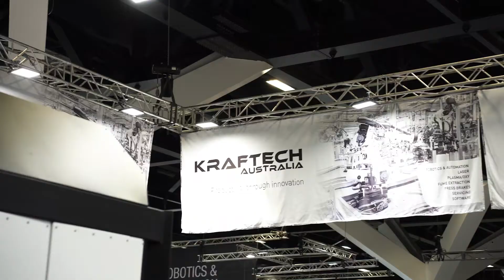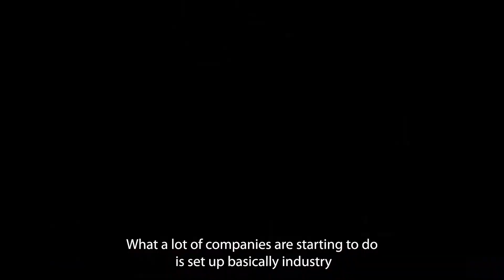Careers with STEM at Australian Manufacturing Week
Lots of great STEM career inspiration in this video!